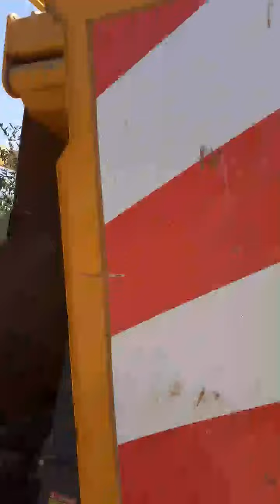Recolección de almendras en continuo con la máquina de Tenias. Variedad Avijor, árbol de 4 años.